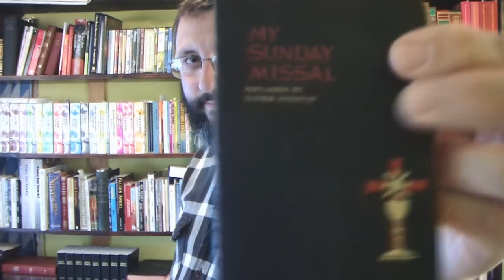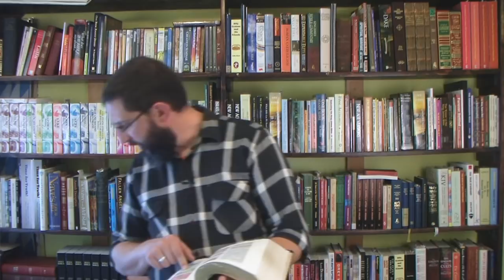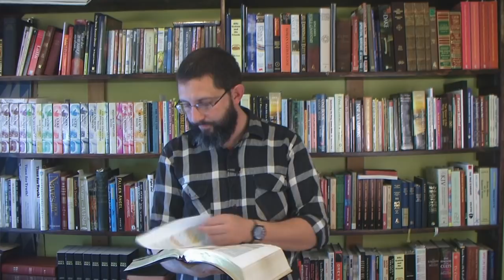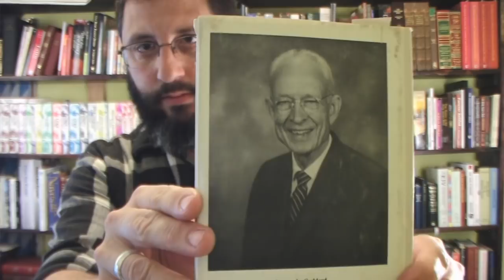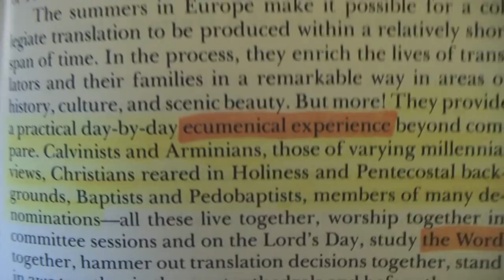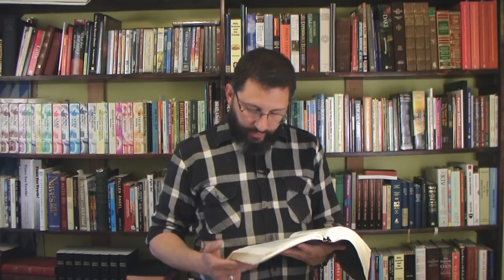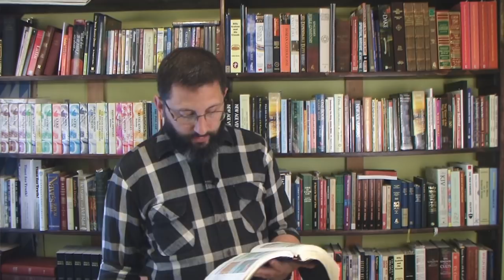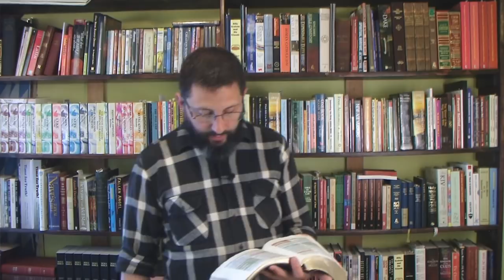Christian Fasting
I believe there are four reasons to fast, and that it is very important for Christians to do on a regular basis. In this study, we will look at the scriptures in the New Testament that discuss the subject of fasting.